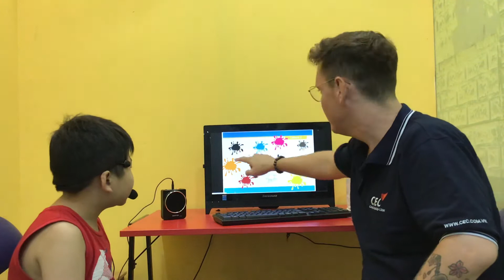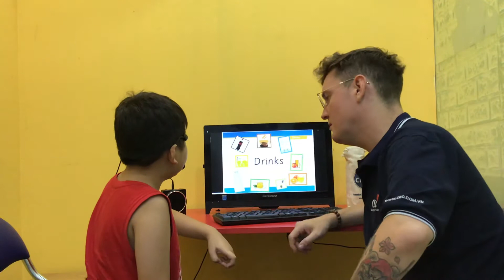CEC KG2F1 NGỌC KHÁNH TEST IN JULY